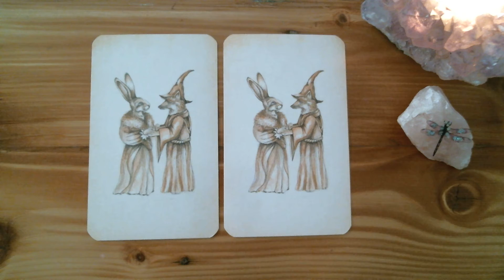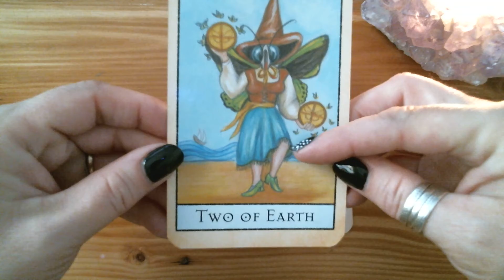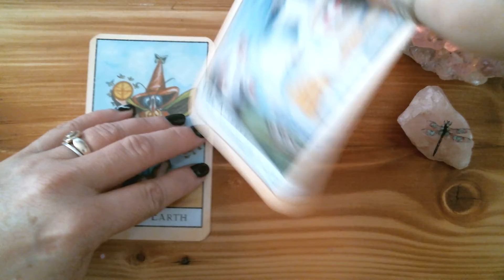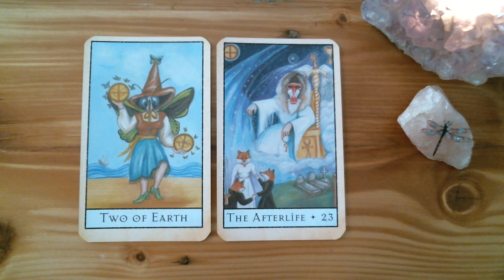Finding the balance - Guidance for April 1st, 2021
Hello friends

Today we learn where and how to find balance in our lives.

For more information about the readings and healings I offer please visit my

Michele